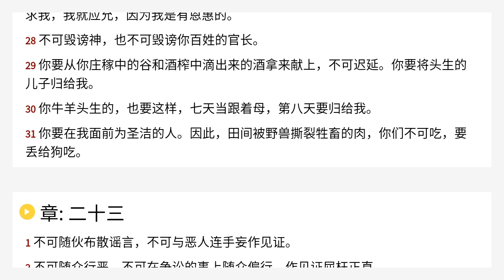出埃及记 22 Chinese Union Version